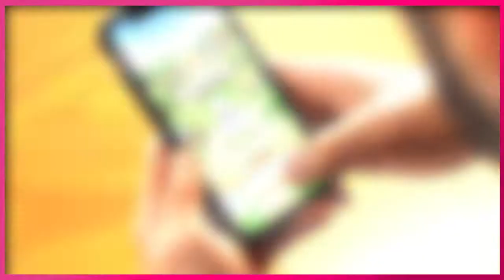TOP 5 MOMENTS! | World War Doh Creator Spotlight / Highlight Reel Gameplay (Developer Commentary)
TOP 5 MOMENTS! | World War Doh Creator Spotlight / Highlight Reel Gameplay (Developer Commentary) | Top 5 Best YouTube Plays from our World War Doh Creators - Check out their channels below for some more World War Doh Srategy / Guides / Tips and Tricks!

World War Doh is a fast-paced 1v1 Real Time Strategy game where players must kill the other team’s Commander to win!

If you're a content creator, find out more about our Creator Extraordinaire Program